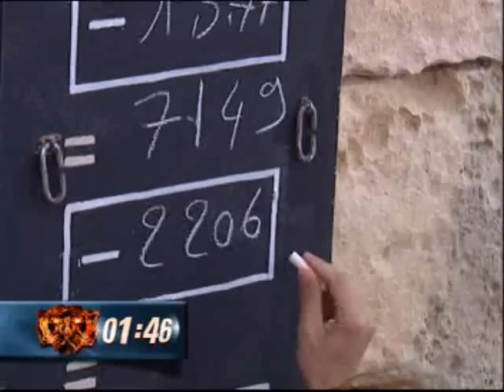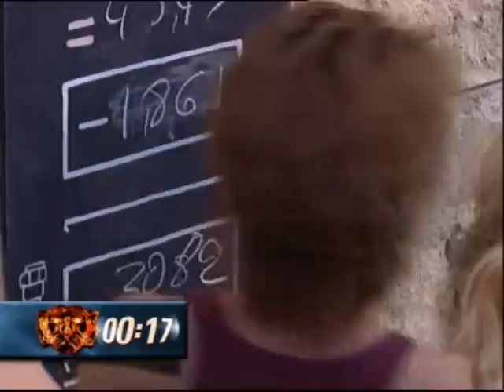Ascension du tonneau